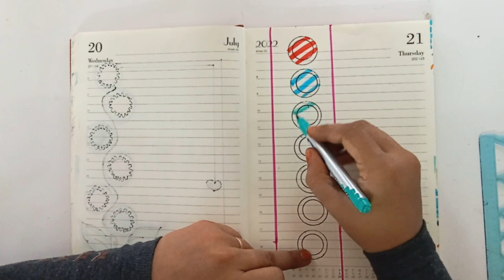front page design Ideas